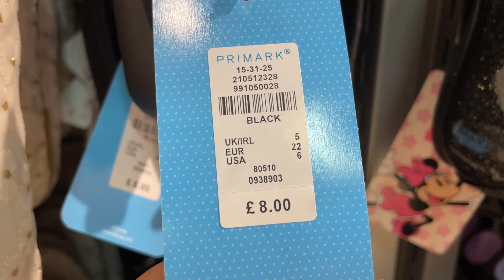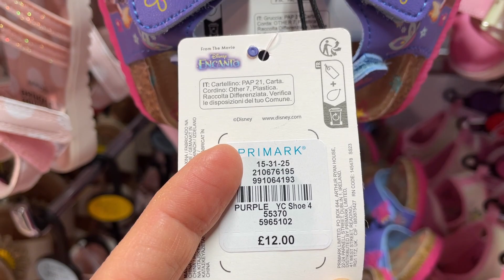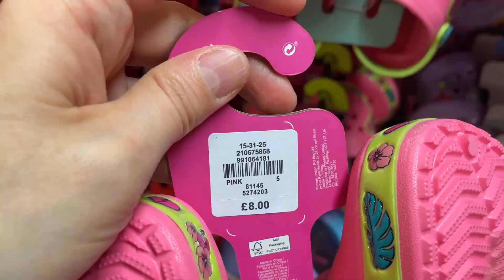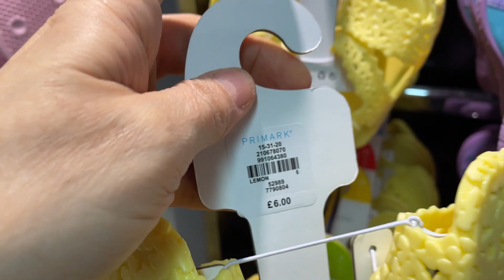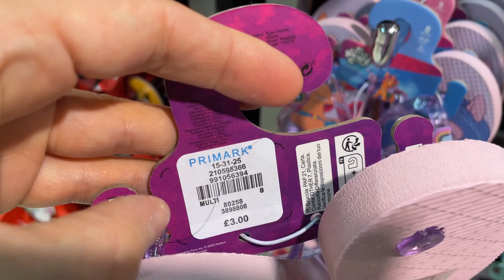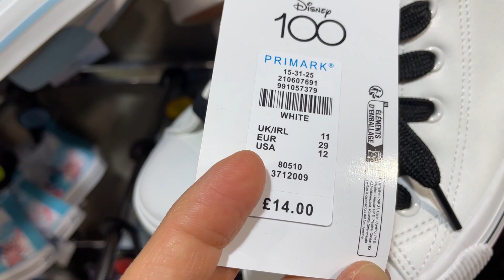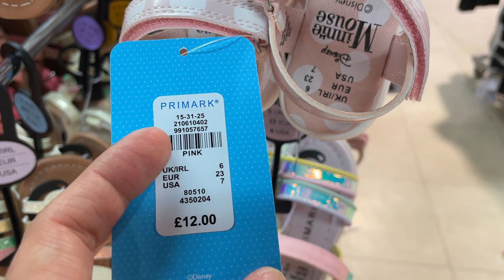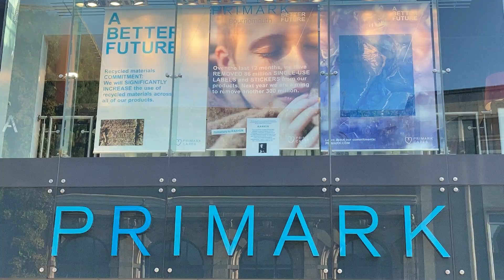PRIMARK GIRLS SHOES NEW COLLECTION - June, 2023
Primark Kids Girl shoes what's new